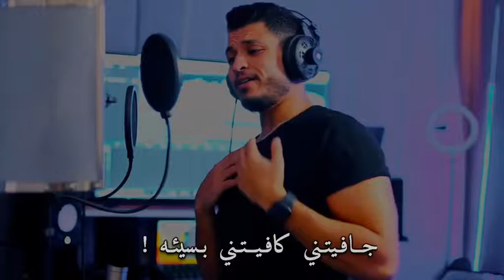Khaliji Mohamed brahmi